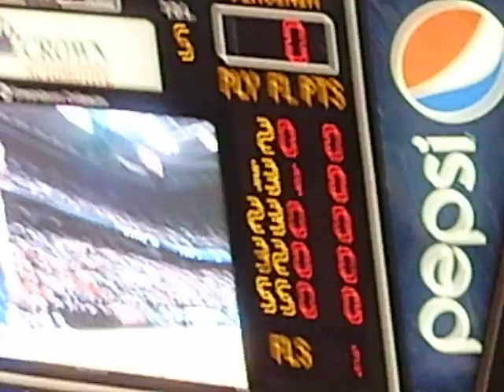Duke vs. Virginia: 2010 ACC Men's Basketball tourney quarterfinal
The video shows part of a game I went to between the Blue Devils and the Cavaliers in the quarterfinals of the 2010 ACC Men's Basketball Tournament in Greensboro, N.C. The Blue Devils, who were eventual NCAA champs, beat the Cavs. You can see No. 12 Kyle Singler in this vid!!!

If this video gets to 100 views by the end of the NCAA Tournament, I might upload a clean version of the following songs of your choice:
1. "Atlanta Zoo" by Gucci Mane featuring Ludacris
2. "Waiting" by Young Jeezy
3. "Rockin' All My Chains On" by DJ Khaled featuring Bun B, Birdman, and Soulja Boy
4. "Put Your Hands Up" by DJ Khaled featuring Rick Ross, Young Jeezy, Plies, and Schife
5. "Heavy" by Gucci Mane
6. "Ain't No Way Around It" by DJ Drama featuring Future
7. "Be You" by E-40 featuring Too Short & J Banks